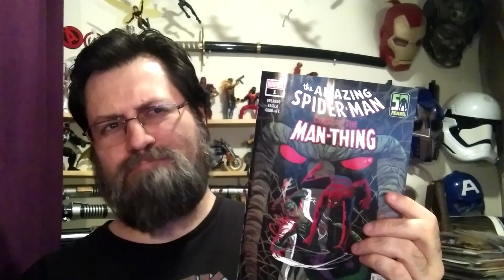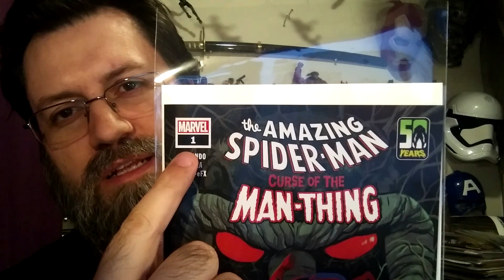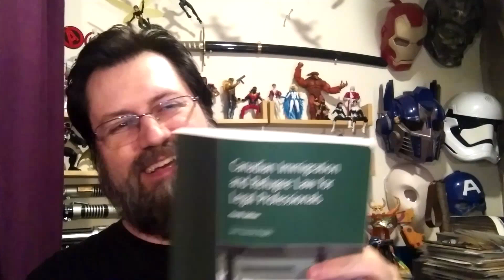Spider-Man Curse of the Man-Thing #1 Review | COMIC BOOK UNIVERSITY